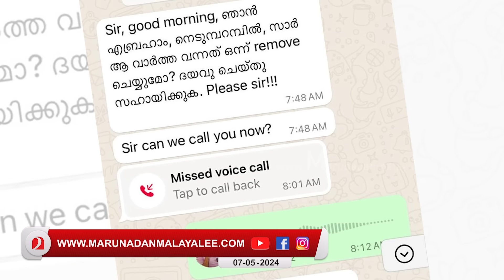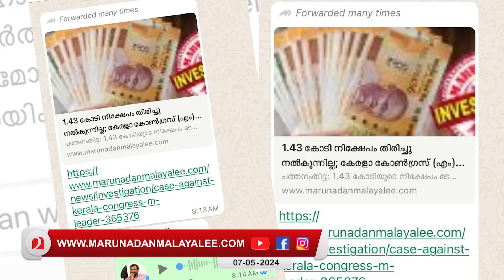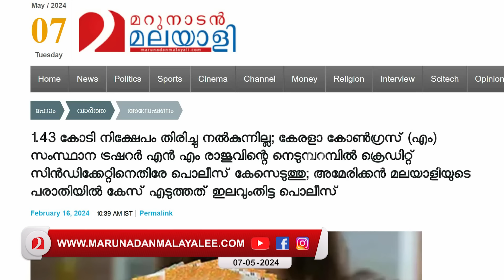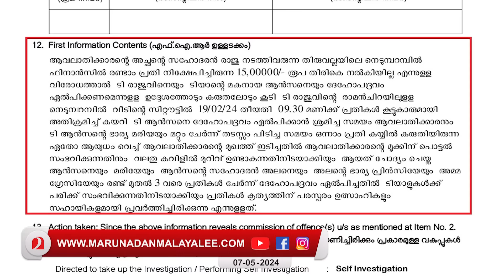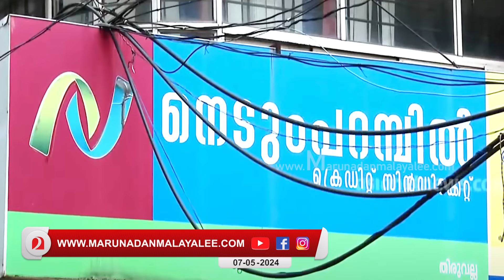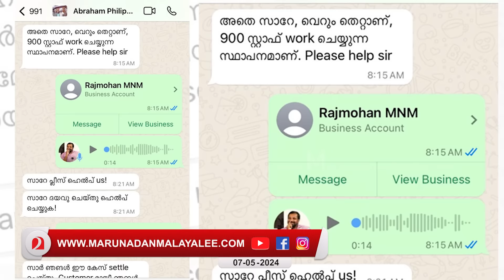ഇതും മറുനാടന്റെ ക്രെഡിറ്റ്..കെഎം മാണിയുടെ കണ്ണിലുണ്ണിയും അകത്ത് I Nedumparambil credit syndicate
എൻഎം രാജുവും കുടുംബവും അകത്ത്.. ചുമ്മാതാണോ മറുനാടൻ ഈ കലിപ്പ്..;
ഇതും മറുനാടന്റെ ക്രെഡിറ്റ്..കെഎം മാണിയുടെ കണ്ണിലുണ്ണിയും അകത്ത്...